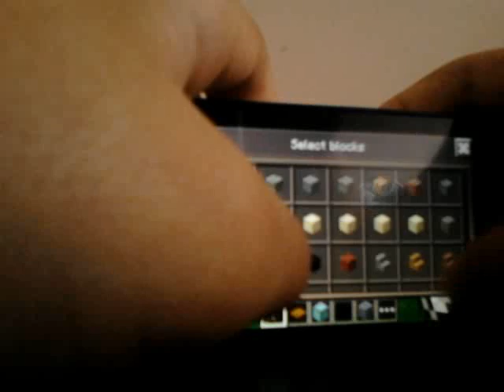Minecraft PE Cool Buildings